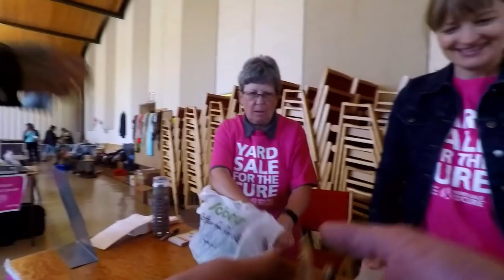Ep58: YOU WON'T BELIEVE THESE AMAZING CHURCH SALE FINDS!!! 🤯🤯🤯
AWESOME church sale finds including a vintage wool blanket, a vintage toothpick getter, an antique curiosity box and decorative scales!!  We also came home with an antique table lamp

100% ORIGINAL & EXCLUSIVE DESIGNS!

Bargain Barons
Cornwall Center
Regina SK
S4P-4J7
Canada